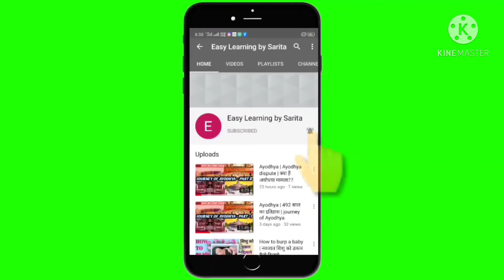New border design for knitting pattern, sweater, cardigan